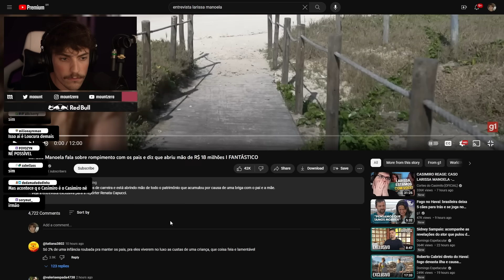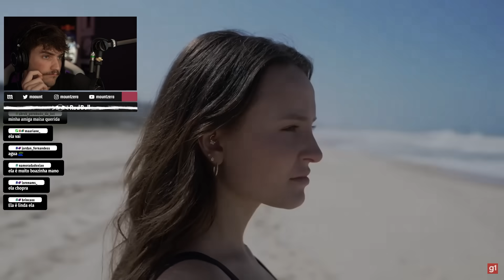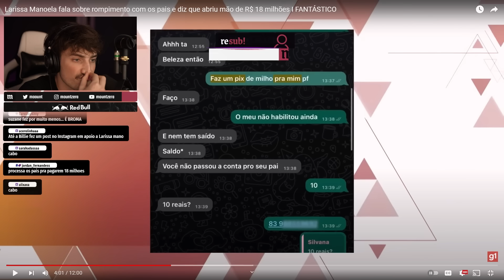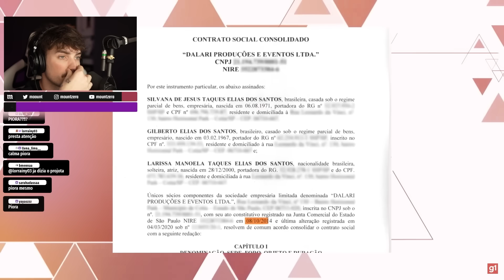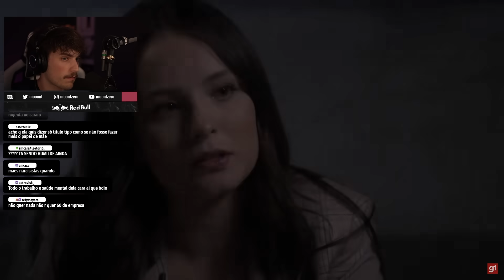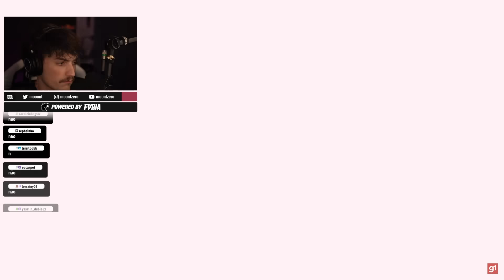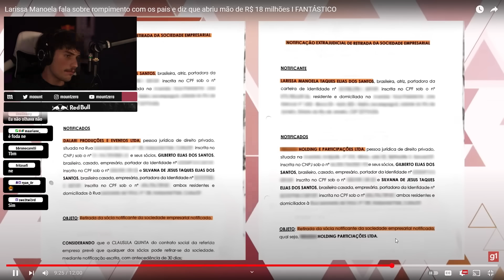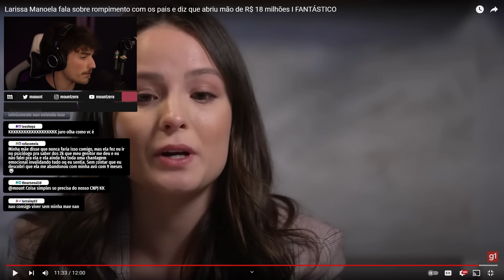LARISSA MANOELA FALA SOBRE ROMPIMENTO COM OS PAIS E DIZ QUE ABRIU MÃO DE R$ 18 MILHOES | mount reage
vídeo original: youtu.be/xFEsiLay05I